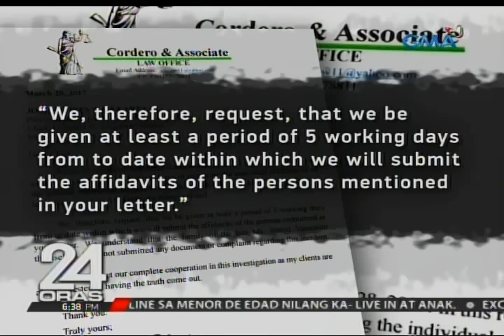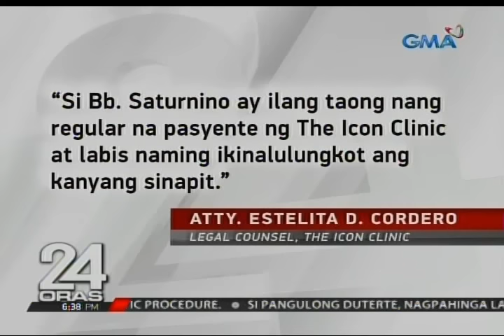24 Oras: Babae, patay matapos sumailalim sa 3 aesthetic procedures